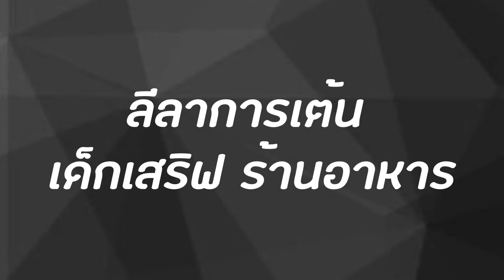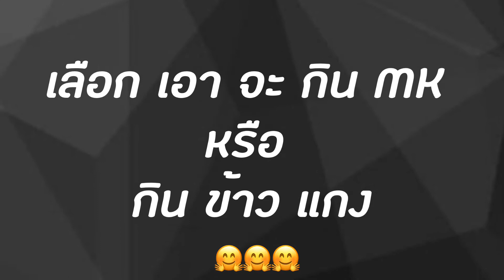เต้นเชียร์ลูกค้า ! ลีลาร้านข้าวแกงกับ พนง. MK